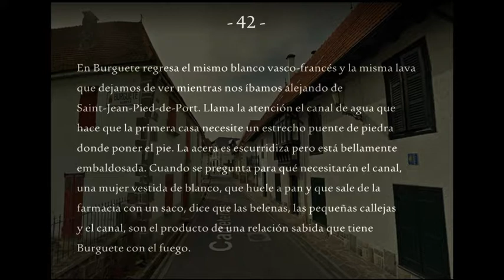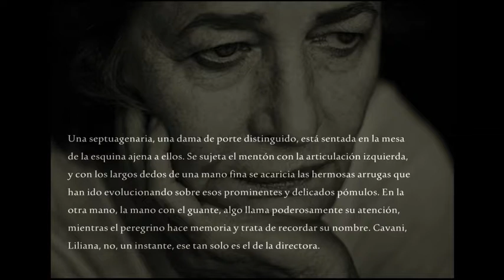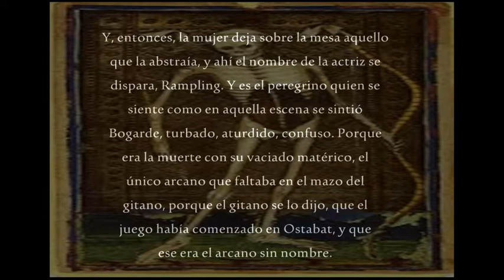El encuentro con el arcano sin nombre - xlii -